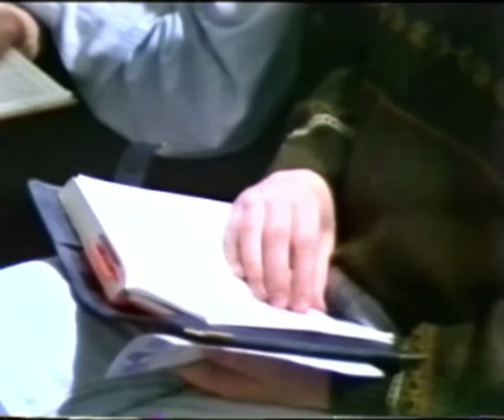523 Moses The Reluctant Hero